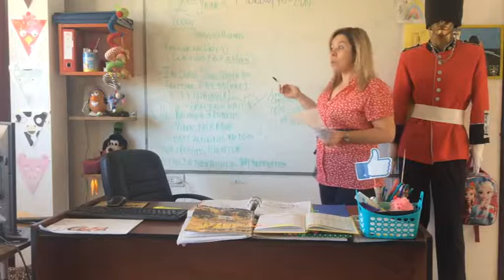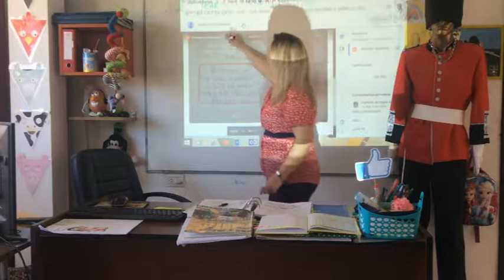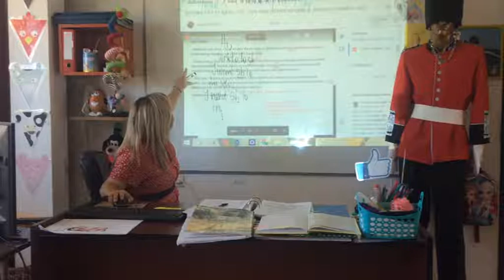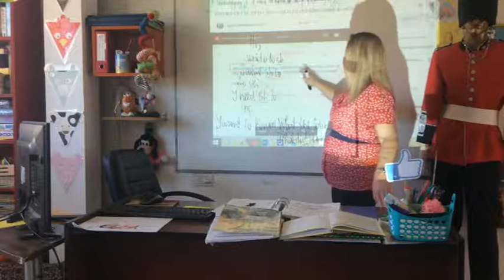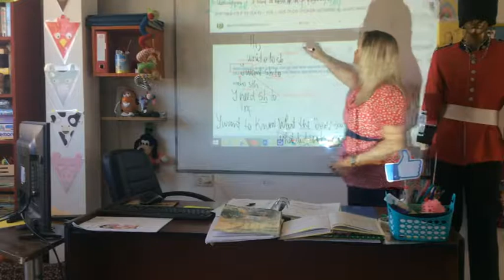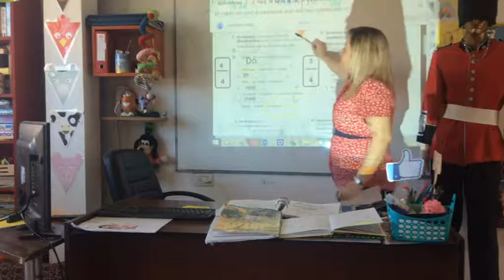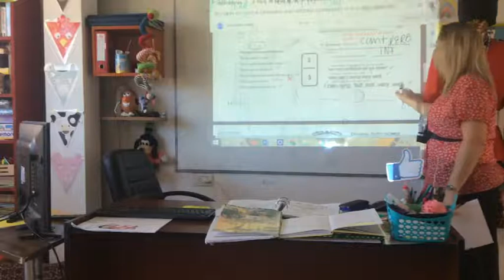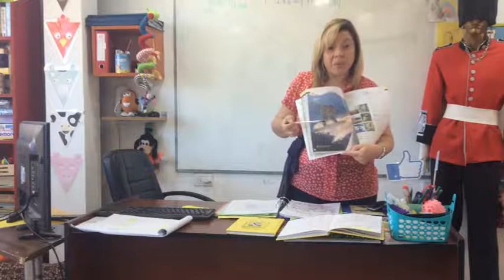VIDEO CLASE 18-05-20 2ND YEAR